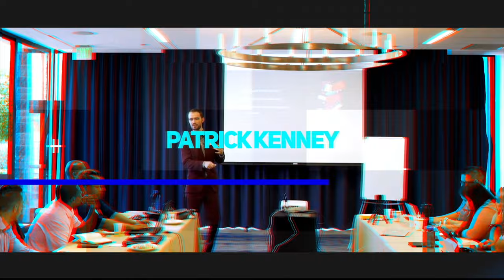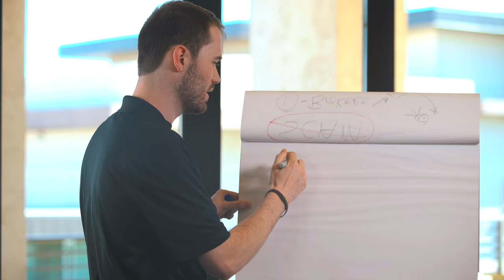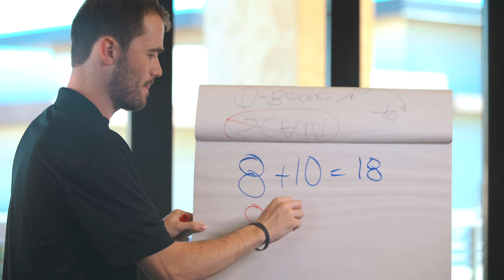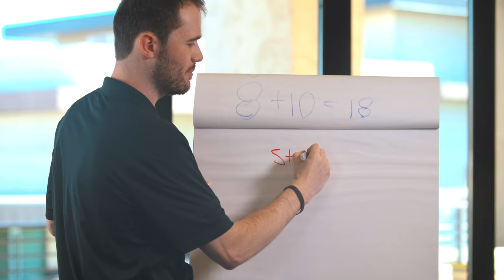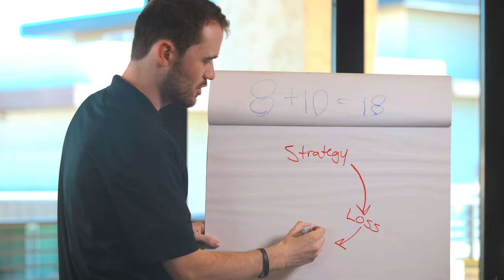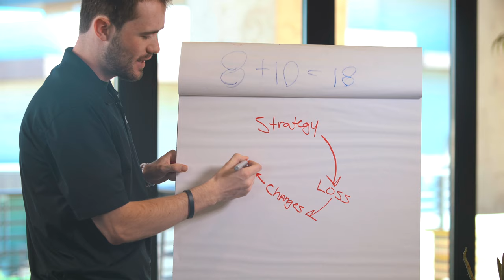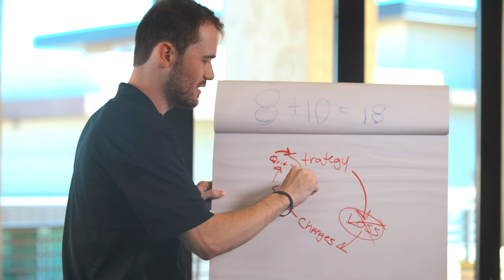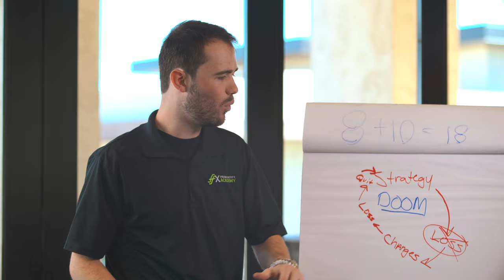Forex Trading | HERE IS WHY YOU WILL NEVER MAKE MONEY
Here is why you will never make money forex trading

We have been told all our lives about equations. Doing the correct process will always get you the correct answer. This is not the case in trading and the reason many will fail.